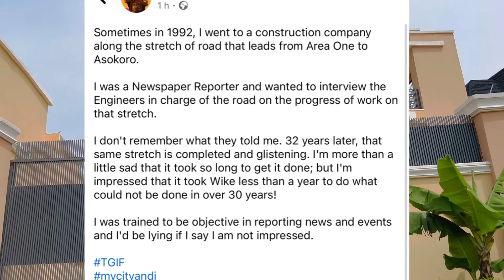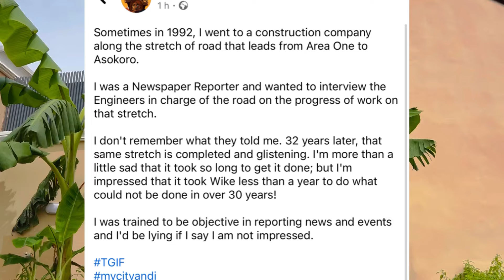ABUJA NIGERIA TOP CITY TOUR: WIKE GIVES ABUJA A BETTER IMAGE & EL- RUFAI FOLLOWING PLAN,DEMOLITIONS